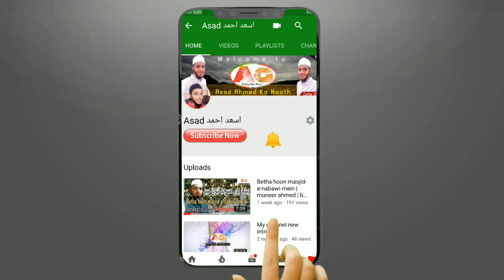Lahu me tar nabi ka jisme athar yaad aata hai 4k video| Asad Ahmad official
Assalamualaikum warahmatullahe wabarakatthu mere piyare dostun Agar aapko Mere video Pasand Aaye To like.